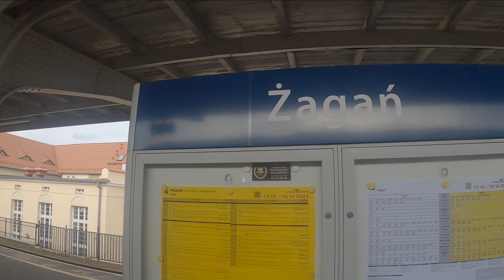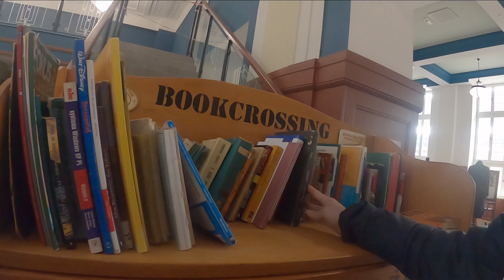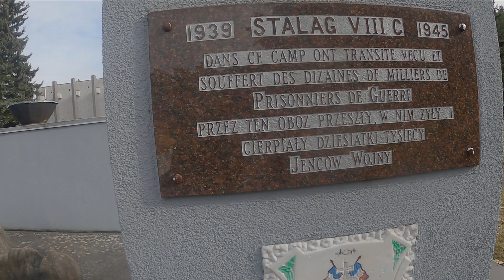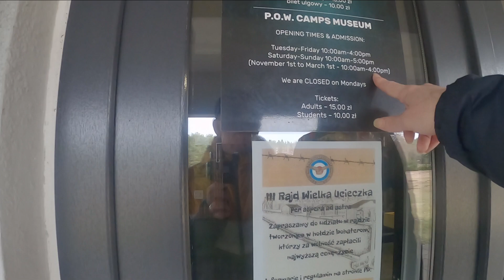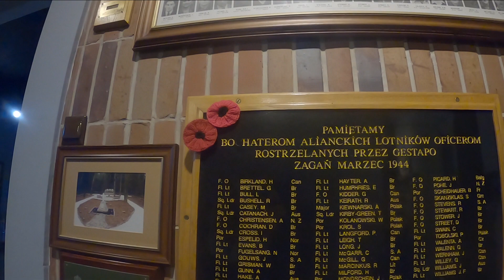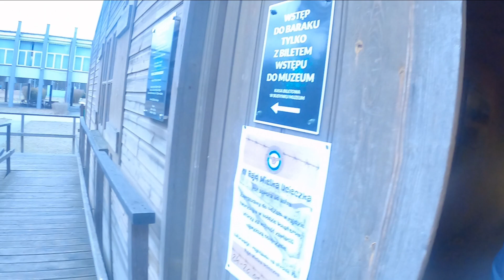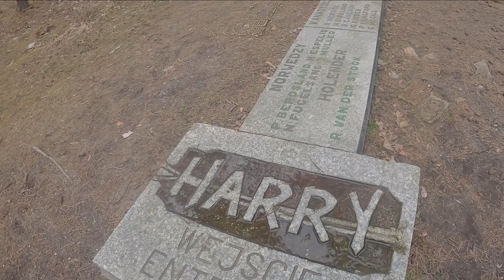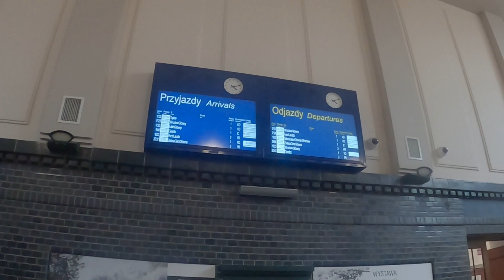The EdgeMan Makes the Great Escape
A Visit to Stalag Luft  III in Zagan Poland
In 1944, 76 allied prisoners at the Stalag Luft III camp, hailing from a variety of different countries, escaped from under the noses of the Germans through a tunnel they dug by hand. Sadly, nearly all of the escapees were eventually caught; 50 were executed and another 23 were returned to POW camps. Only three of the 76 men managed to escape successfully.